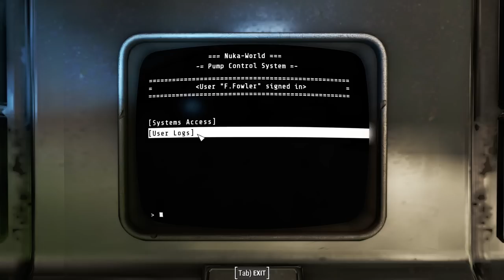The Full Story of Project Cobalt and the Beverageers - Nuka World Lore in Fallout 4